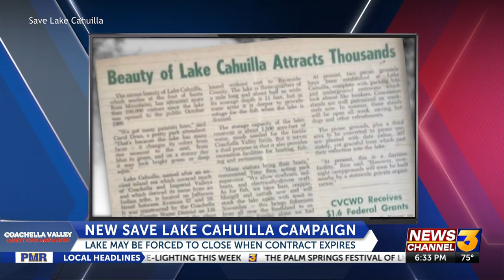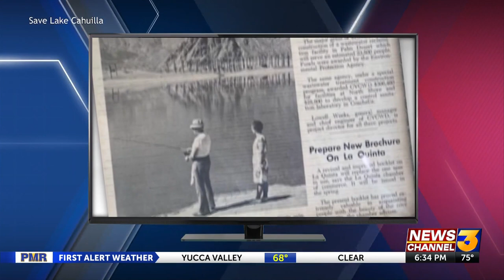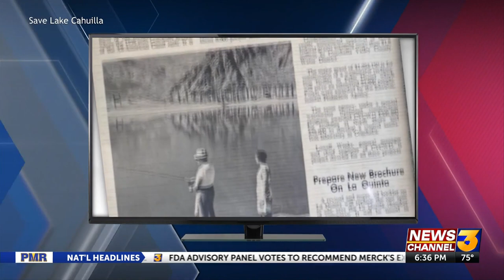Save Lake Cahuilla interview